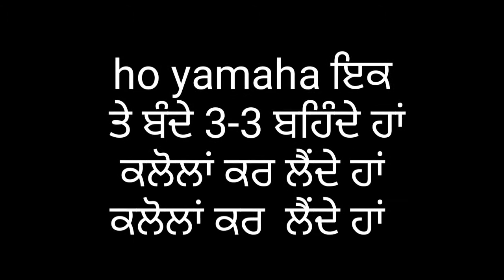klolan song Punjabi status